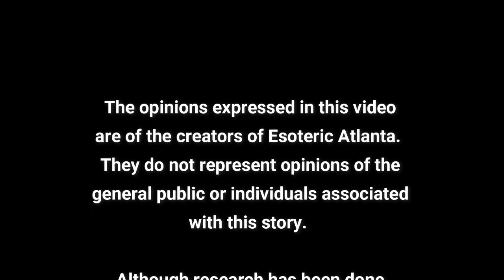The TOMB of the Christian Lady!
Off the coast of Algeria, there is a tomb.  The locals call it "the tomb of the christian lady," but is it?